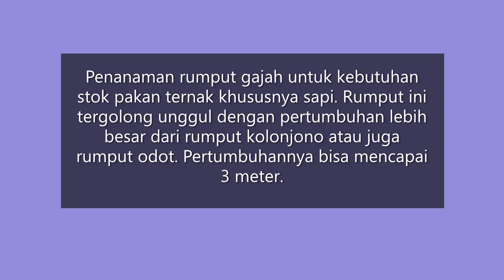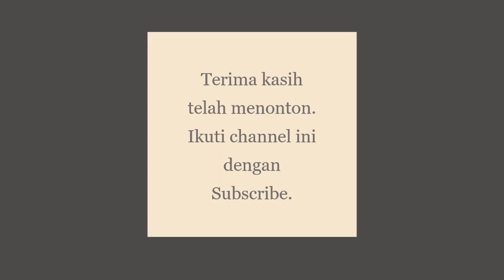Menanam rumput gajah untuk pakan ternak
Persiapan bagi peternak ketika memulai usaha adalah kandang dan lahan hijauan pakan. Dalam deskripsi video penanaman bagian pertama ini menjelaskan bagaimana cara sederhana penanaman rumput gajah mulai dari pembuatan stek benih, persiapan lahan dan saat penanamannya. Saat video dibuat pertumbuhan tanaman adalah 10 hari. Pertumbuhan selanjutnya akan terus dikontrol dan dibuatkan video pada bagian kedua. Simak dan ikuti terus.